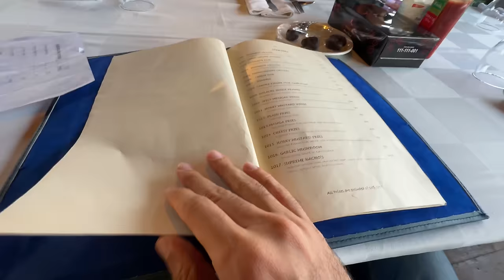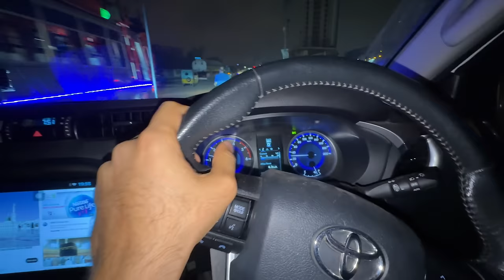Family ke sath iftar karne do darya chale gae 😍 Jaga milna mushkil hogaya 😳